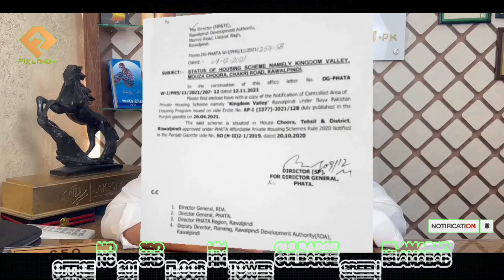Kingdom Valley Islamabad | leatest Update | Development | 2023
IXLAND.pk
📬 Gulbarge Green
Islamabad

Karachi is the largest city in Pakistan and the twelfth largest city in the world. It is the capital of the Pakistani province of Sindh.